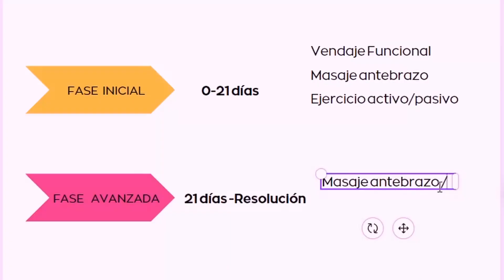TRATAMIENTO de ESGUINCE de MUÑECA: Todo lo que necesitas hacer y saber | Fisiokorb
Si has sufrido un esguince de muñeca o tienes dolor de muñeca, en este vídeo te cuento paso a paso el vendaje, el masaje y los ejercicios a realizar dependiendo de la fase en la que te encuentres.

Hola soy Ana Roca, fisioterapeuta y creo firmemente que saber cómo autotratarte puede mejorar exponencialmente tu salud y, en definitiva, tu calidad de vida.

PD: Somos un nuevo canal. Disculpa si la edición del vídeo está verde, el contenido es lo que realmente merece la pena! Gracias por tu paciencia!

Deja un par de 🌱en los comentarios si has empezado algo nuevo recientemente.